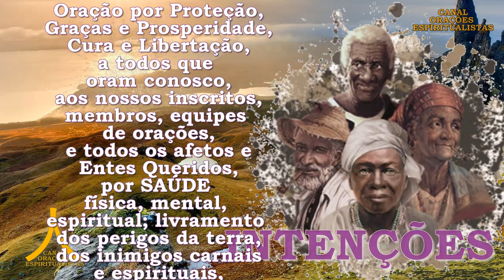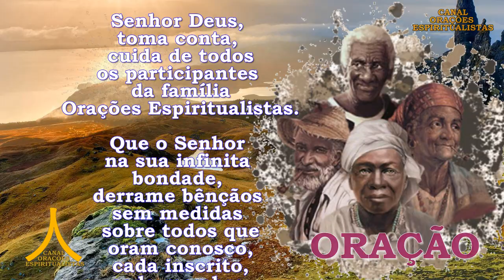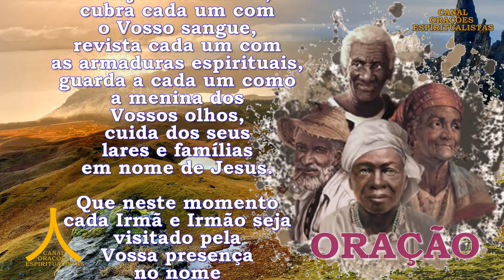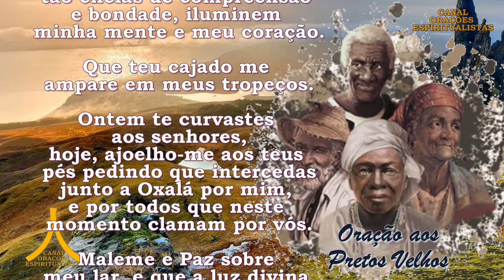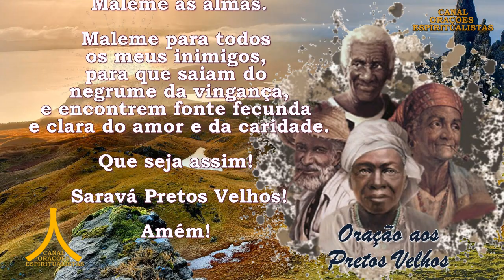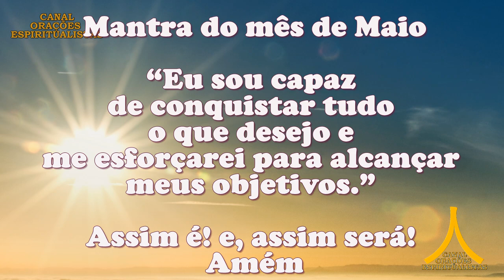Oração Semanal de Proteção, Prosperidade e Graças de 7 a 14 de Maio de 2023, Pretos Velhos